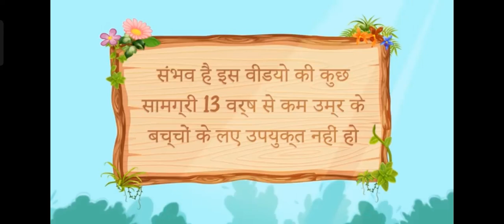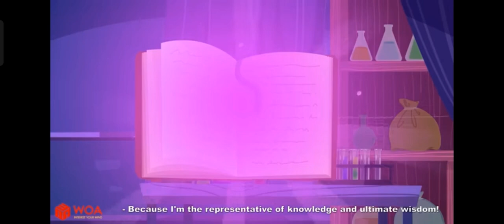सात परियों के सात रंग की कहानी , इंद्रधनुष।